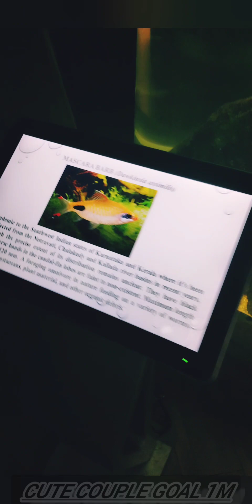Part 1 VGP kingdom ECR😇 actorgow47 actorgowtham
watch now 😊